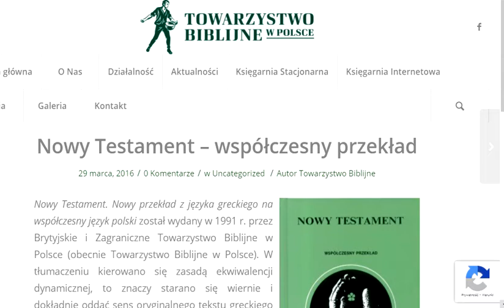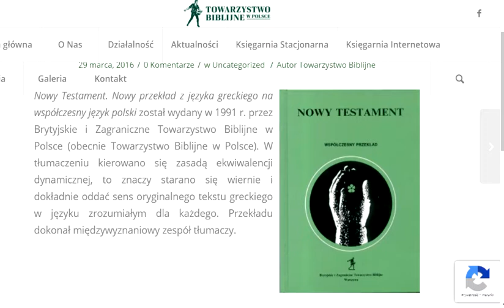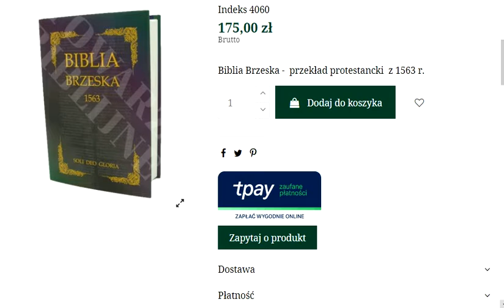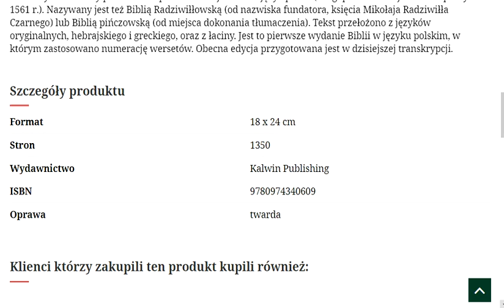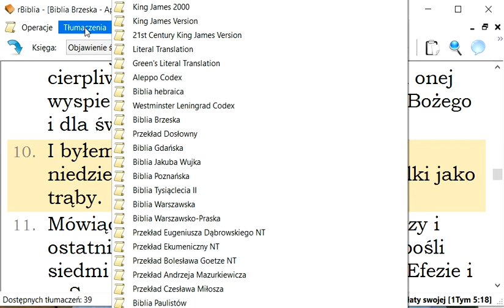według Biblii dzień Pański to niedziela a niedziela to dzień Pański za Objawienie rozdział 1 wers 10